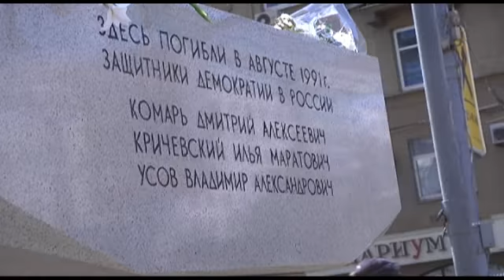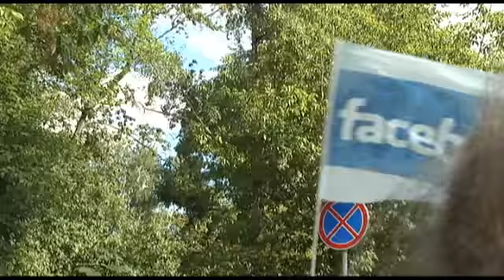День памяти. Митинг у Дома правительства.